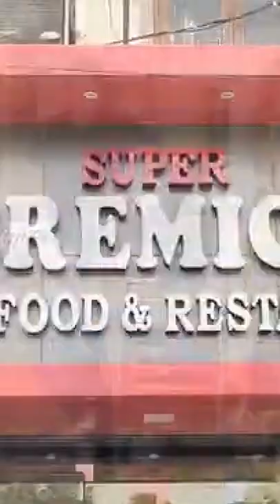Pateelaji dian Comedy Videos || Part 3|| SJP Comedy Chaska